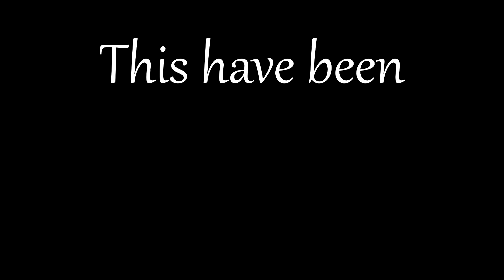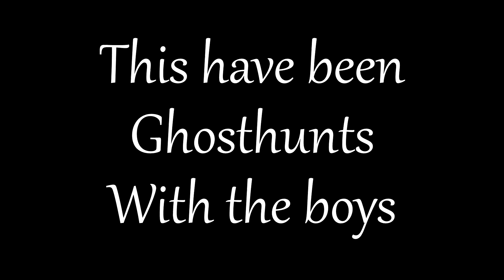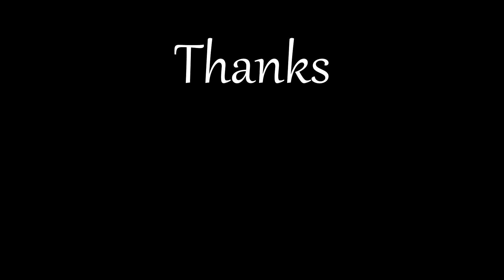Phasmophobia | The Musical Edition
In Todays Video We Sing And Play Music For you, Maybe Make Chuckle :)

These are the people who are in the video and their corresponding color.

Tsu'Tey, Blue

Thumbnail by JTM